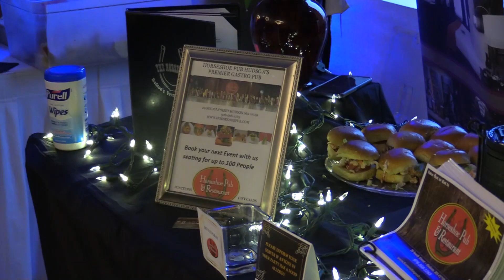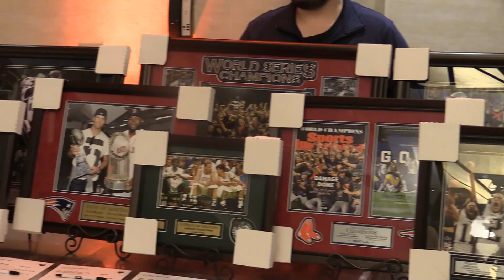INCREDIBLE EDIBLES GALA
A gala hosted in the Metro West to support a great cause.